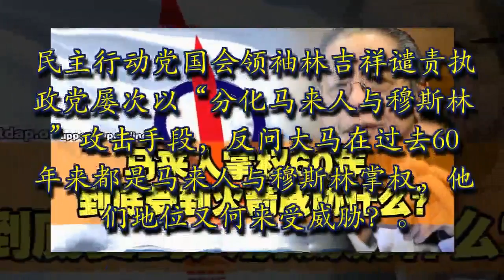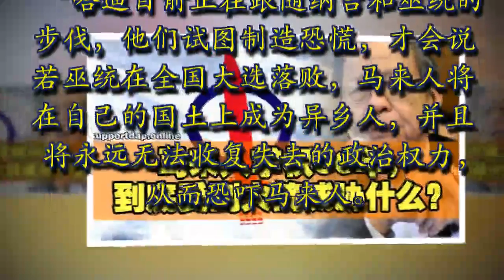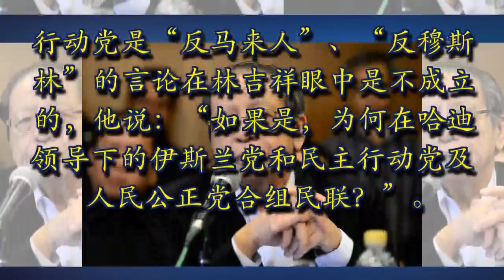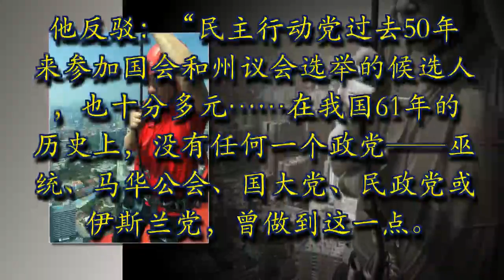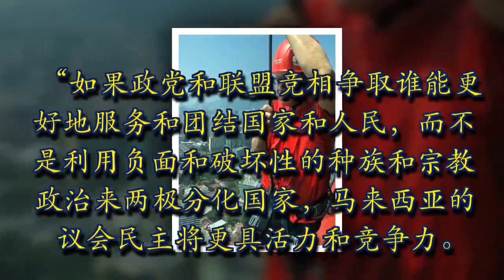最新轰动消息！卑鄙无耻的巫统又再次用这种下三流的手段污蔑火箭了！快看！林吉祥霸气回应！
马上转发

民主行动党国会领袖林吉祥谴责执政党屡次以“分化马来人与穆斯林”攻击手段，反问大马在过去60年来都是马来人与穆斯林掌权，他们地位又何来受威胁？

“ 如果他们（马来领袖）会受到威胁，那么他们在这60年来做了什么？”
伊斯兰党哈迪阿旺相继巫统称行动党是反马来人与伊斯兰的政党后，再指诚信党的角色是为分化穆斯林及分散马来选票。

在林吉祥看来，哈迪阿旺的说辞是为了跟随首相纳吉与巫统的脚步。
“哈迪目前正在跟随纳吉和巫统的步伐，他们试图制造恐慌，才会说若巫统在全国大选落败，马来人将在自己的国土上成为异乡人，并且将永远无法收复失去的政治权力，从而恐吓马来人。”

林吉祥在文告中引用华裔在这数年来，人数不断下降的趋势，作为华裔无法撼动马来社会地位的佐证。

“ 纳吉和哈迪以为假新闻和错误信息作为宣传攻势，表示马来人将被受围攻。民主行动党主导希望联盟。一旦希望联盟取代巫统与国阵联盟，马来人将失去政治权力。这是恶毒的。”
他说哈迪与纳吉在制造“华人恐惧”的同时，无视了大马多元种族、文化、宗教、语言等等的文化特征。
行动党